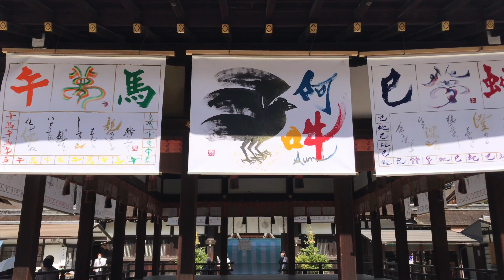京都・下鴨神社 BGM入り短縮版⛩ Kyoto Shimogamo Shrine Short version with BGM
2021年10月10日(日)
京都・下鴨神社、糺の森
同じ動画のBGM入り短縮バージョンです。

October 10, 2021 (Sun)
Shimogamo Shrine, Tadasu no Mori
It is a shortened version with BGM of the same video.